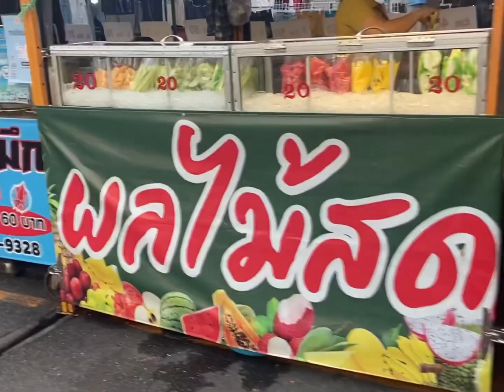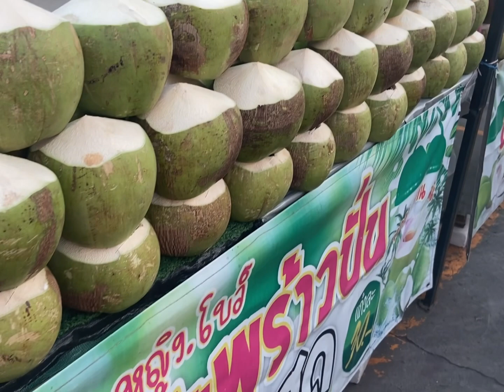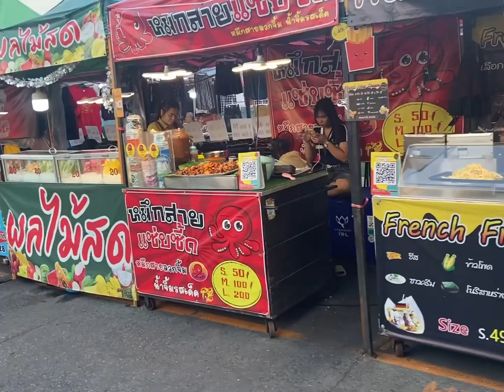Bangkok VLOG 433 | discover hidden gems night market